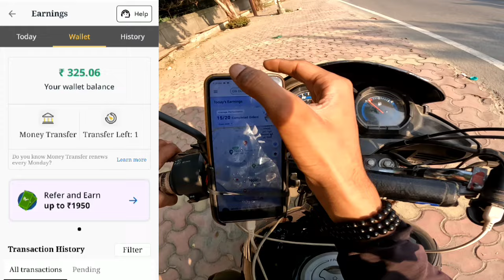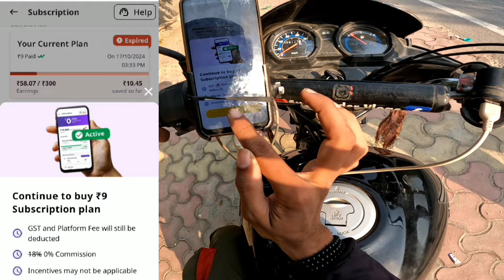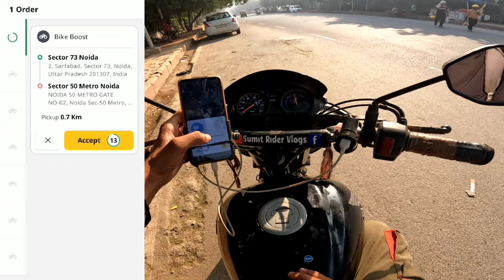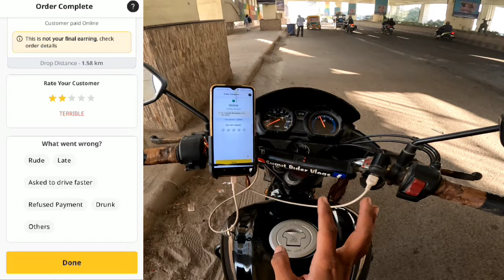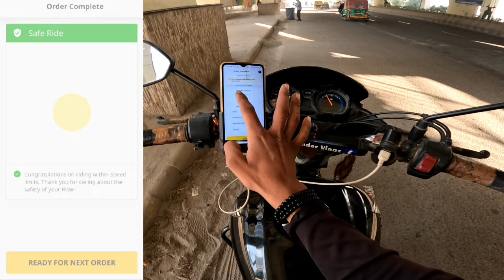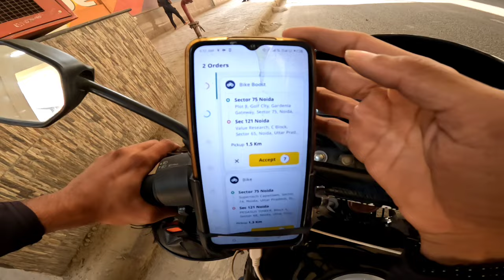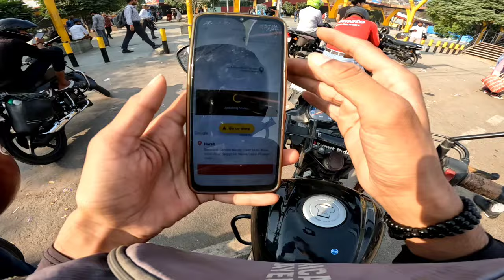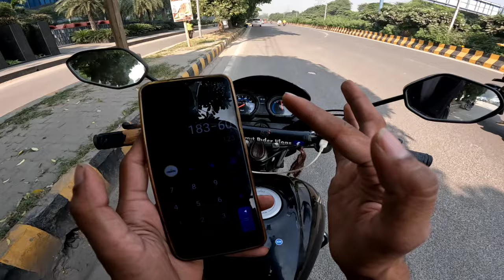Rapido में First Ride कैसे Complete करें ,Rapido App मे काम कैसे करें 2024-25 Rapido Captain Earning